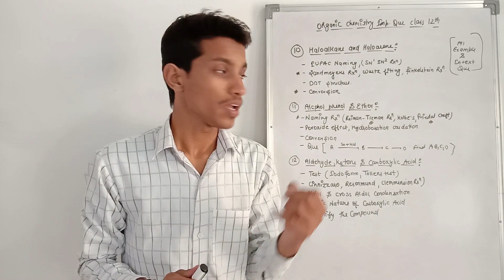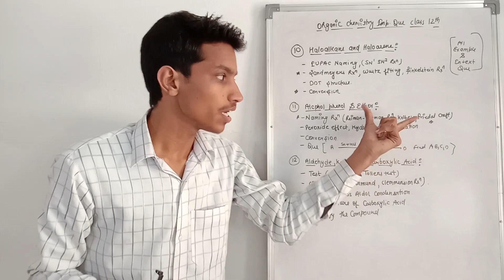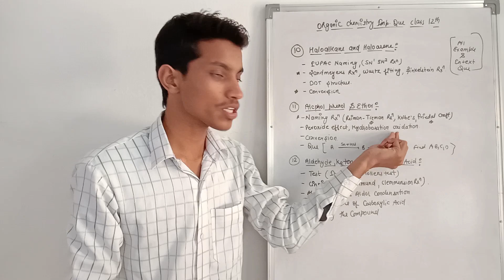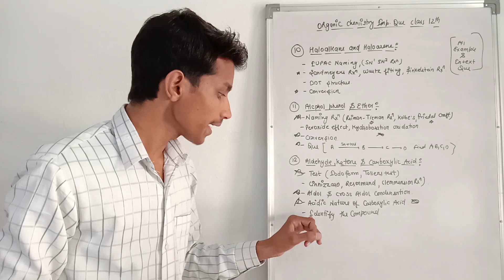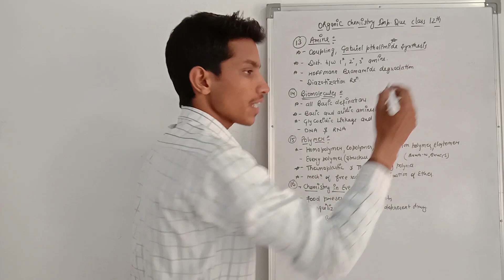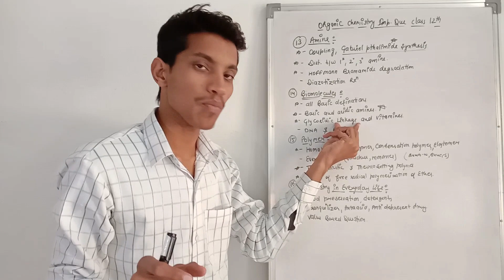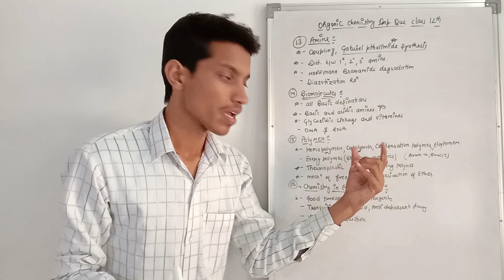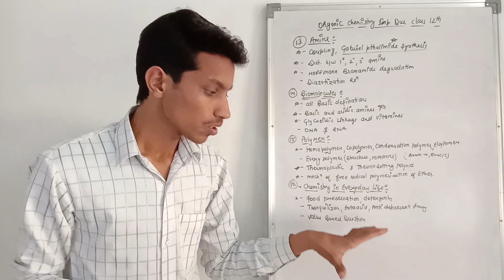Organic Chemistry Important Questions Class 12 |Chemistry Important question 2020 Expected Questions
Chemistry Important Questions Class 12 | Chemistry Important question 2020 Most Expected Questions